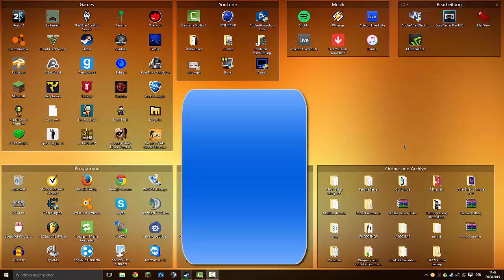NE FREUNDIN DABEI?! | Minecraft SG | Ankündigung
►Wo ich auch aktiv bin:
►Fragen?: ask.fm/zoskenyt
►Resourcepack:
►Sphax PureBDCraft x128